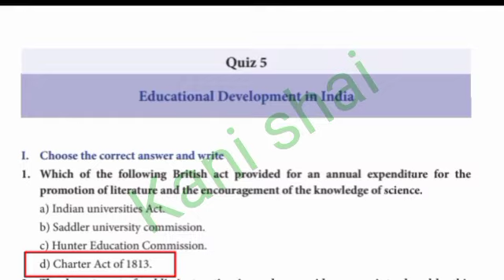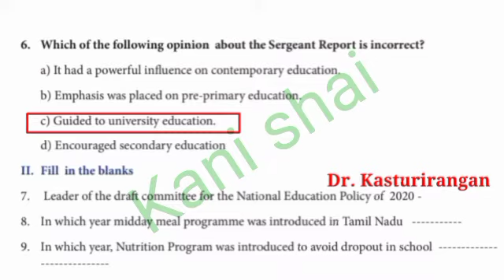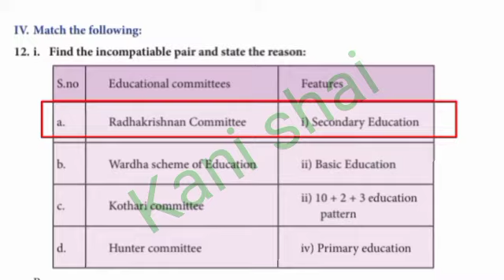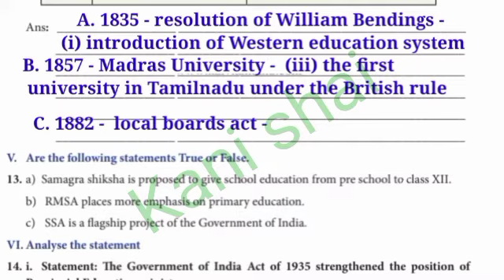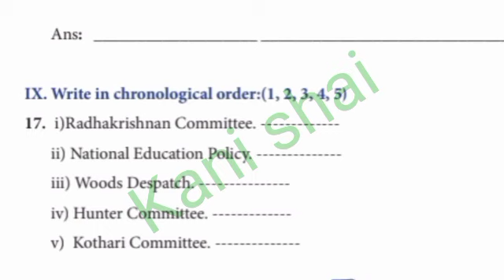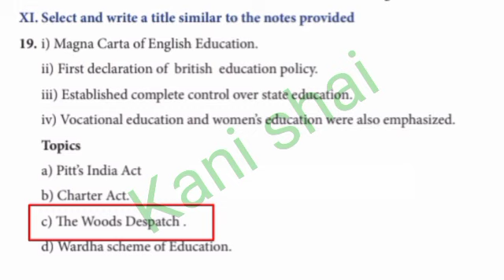8th standard social science || quiz 5 || Educational Development in India